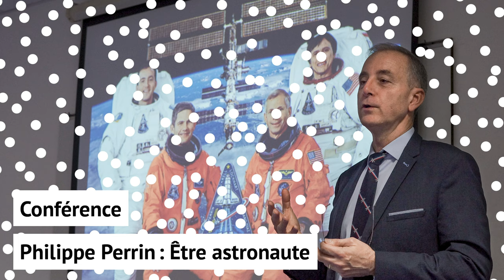Conférence Philippe Perrin : Splendeur et misère de l'astronaute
Conférence de Philippe Perrin aux élèves du Parcours Espace du lycée Pierre Paul Riquet, sur son expérience d’astronaute au cours de la mission STS-111 au cœur de l’ISS (Station spatiale internationale). Lycée Pierre Paul Riquet, 10 Avril 2019.